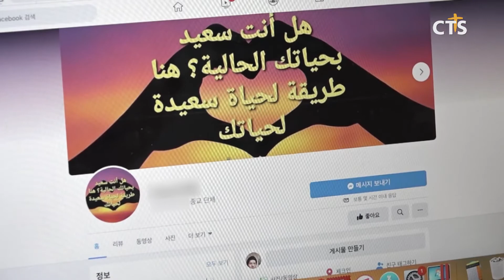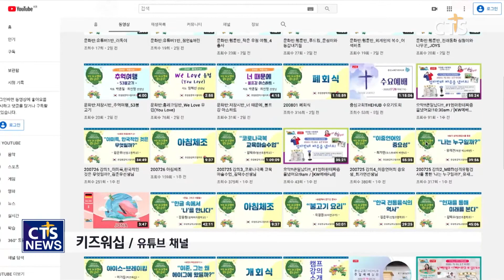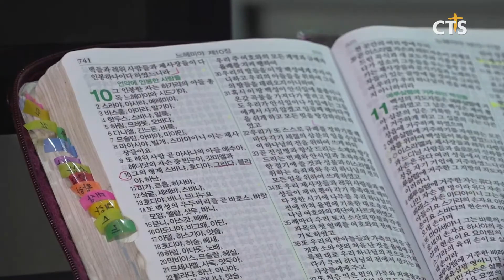포스트코로나 선교③ – 포스트코로나 시대, 선교 위기? 기회입니다! (박세현) l CTS뉴스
앵커 : 우리사회가 코로나19로 인해 급속한 변화를 겪고 있습니다. 한국교회 역시 마찬가진데요. CTS뉴스는 8월 한 달간 포스트코로나 시대에 목회, 선교, 교육, 환경 등 각 분야별 현황과 대안들을 고민하기 위한 기획보도를 준비했는데요.

앵커 : 이번 한 주간은 선교 현황과 과제 그리고 대안 등을 짚어보고 있습니다. 오늘은 그 세 번째 시간으로 코로나 가운데 위축되지 않고 사역을 진행해 나가고 있는 선교 현장을 소개합니다. 최대진 기자입니다.

한 페이스북 페이지입니다.
아랍어로 된 페이지에는 복음과 관련된 콘텐츠들이 게시물에 올라와 있습니다.
성경에 관한 강해. 예수님의 생애와 관련된 영화. 복음을 쉽게 제시한 만화까지.
다양한 콘텐츠를 제공하는 페이지에는 많은 사람들이 관심을 보입니다.

한 유튜브 채널입니다. 유럽에 사는 한국인들을 위한 청소년 온라인 홈 캠프를 영상으로 제공합니다. 대한민국의 오늘날이 있기까지 역사적 사건들, 한국의 전통음식, 교육 마술수업과 성격유형검사까지. 정체성을 잃어버리기 쉬운 해외 한인 청소년들에게 문화 콘텐츠로 정체성을 심어줍니다.

해당 채널에서는 다국어로 제작된 복음 콘텐츠들을 꾸준히 만들고 있습니다. 해외의 사역자들과 현지인들을 자원으로 활용해 현지어로 성경동화를 제작하는 것. 현지의 교육전문가와 사역자, 한국의 영상 전문가들이 협업해 전 세계 다음세대 복음 전파의 통로가 되고 있습니다.

IT 선교 전문가들은 SNS 활용과 온라인 선교 플랫폼 구축이 선교의 대안으로 떠오르고 있다고 분석합니다.

INT 김강석 대표 / FMnC

한 선교단체에서 마련한 현장. 중동의 한 가정집을 선교지화 했습니다.
현지의 의상, 음식, 문화를 재현해 선교지에 갈 수 없는 현실 가운데 선교를 연습합니다. 각 나라로 파송되지 못한 대신 선교 훈련생들은 함께 모여 예배로 영성을 깊게 다집니다.

선교 전문가들은 선교의 위기가 올 때마다 기회로 삼은 사역들이 공통점을 가진다고 강조합니다.

INT 소윤정 교수 / 아세아연합신학대

전문가들은 선교지에 가지 못하는 상황 가운데 내 주위의 장소, 내가 만나는 사람들을 선교 동력으로 삼아야 한다고 조언합니다.

INT 조용중 사무총장 / 한국세계선교협의회

코로나의 위기. 선교위기를 기회로 받아들이는 발상의 전환이 돌파구로 제시되고 있습니다. CTS뉴스 최대진입니다.